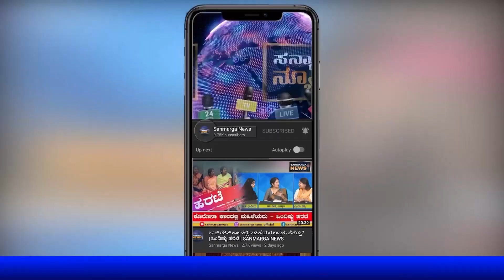ಮಕ್ಕಳನ್ನು ಶಾಲೆಗೆ ಬಿಟ್ಟು ಬಂದ ಪೋಷಕರ ಮಾತು| SANMARGA NEWS